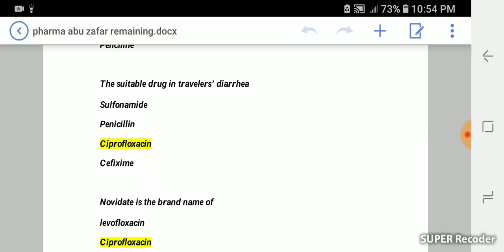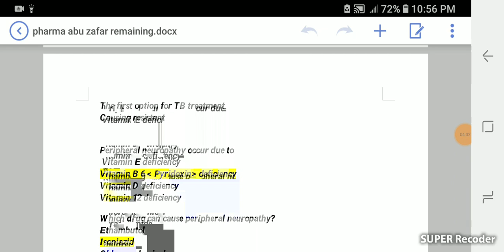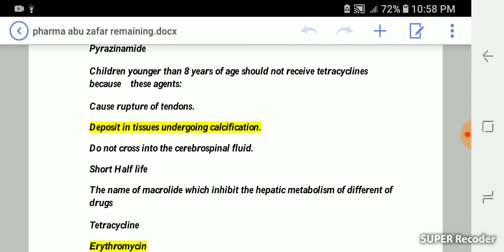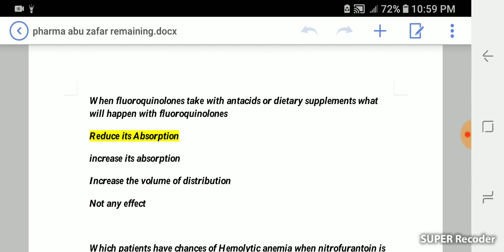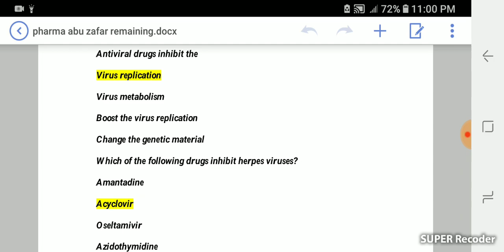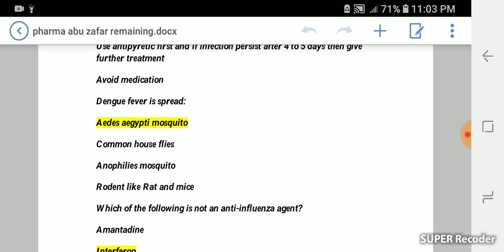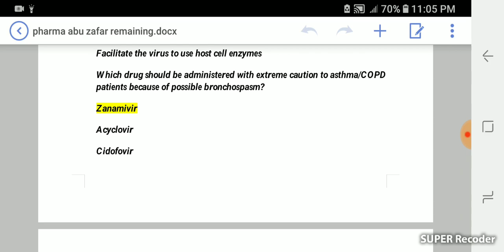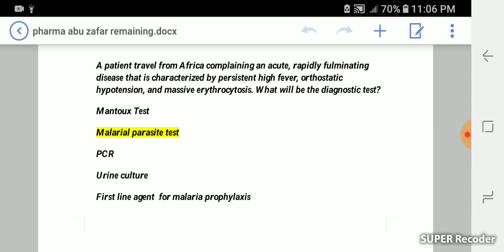Pharmacology most repeated and resonated Mcqs